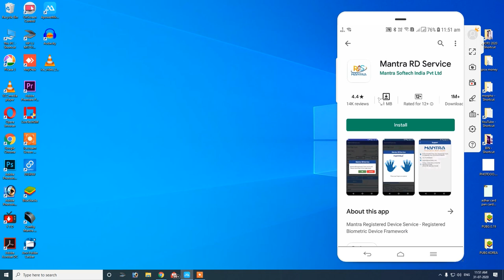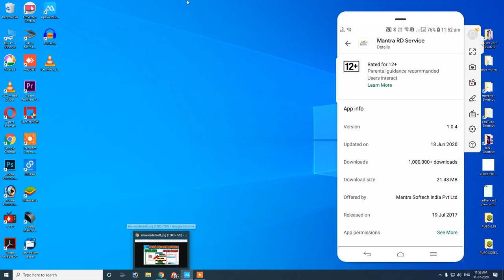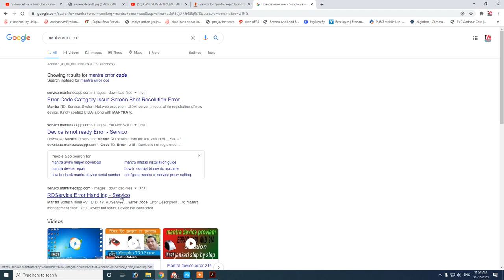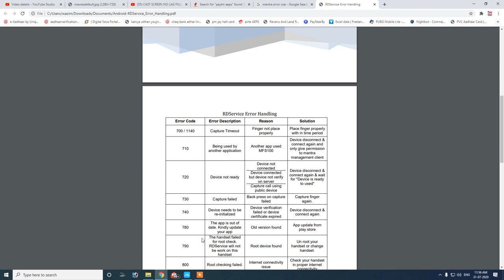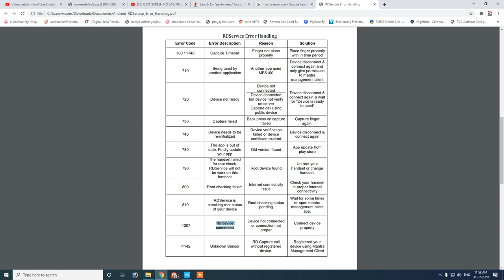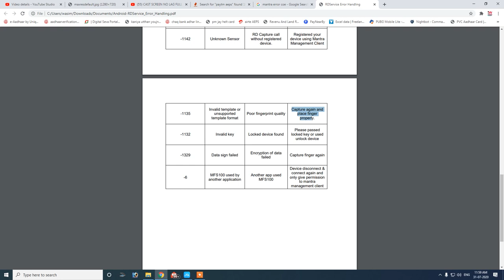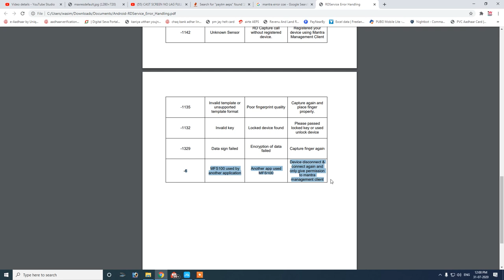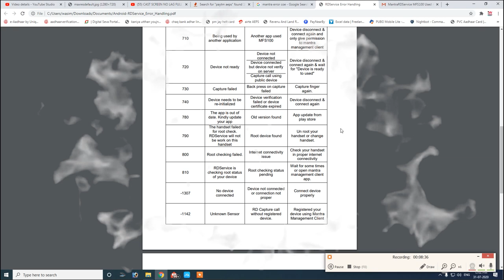FIX MANTRA MFS100 USED BY ANOTHER DEVICE ERROR CODE -6 | MANTRA ALL ERROR CODE WITH SOLUTION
(For Morpho Insatllation)
Expart Install just Normal ₹150, PLUS CSC UTI SPEICAL 200, PLUS FINO ₹250

mantra error code 1140,
mantra error 2100,
mantra error 214,
mantra error 401,
mantra error code,
mantra error 201,
mantra error 1001,
mantra error 1307,
mantra error 4003,
mantra avdm error,
mantra avdm error 401,
mantra avdm error 2100,
mantra avdm error 401 solution,
mantra avdm error 4000 unhandled exception,
mantra avdm error 1001,
mantra avdm error 1140,
mantra biometric error code 1140,
mantra biometric error,
mantra error code 401
mantra error code 1307
mantra error code 822
mantra error code 527
mantra error code 2100
mantra configuration error
mantra device error 1140
mantra device error
mantra device error 1001
mantra device error 214
mantra device error 401
mantra device error 2100
mantra device error 4003
mantra device error code
mantra rd service error
mantra rd service error 401
mantra rd service error 1140
mantra rd service error code 1140
mantra rd service error 214
mantra rd service configuration error
mantra rd service error 2100
mantra rd service error 1001
mantra error root element is missing
mantra avdm system configuration error exception
edumantra error correction
mantra capture failed error 1140
mantra error loading disk file
mantra capture failed error 1140 solution
mantra not found error
mantra mfs100 not found error
mantra device not found error
mantra mfs100 error
houdini mantra error loading disk file
mantra error 401 key is not valid
mantra error list
mantra mfs100 error 401
mantra mfs100 error 214
mantra mfs100 error while calling service
mantra mfs100 error 1307
mantra mfs100 error 2100
mantra mfs100 error 1001
mantra timeout error
owasp mantra error
mantra device problem
mantra error 215
mantra error serial no corrupted
mantra device 401 error solution
mantra error code 1140 solution
mantra error while calling service
mantra mfs100 avdm error
error 214 mantra device
mantra error 1140
mantra error 1069
mantra error 4005
mantra error 4000
mantra 405 error
mantra error 700
mantra error 720
mantra error code 700
mantra error 810
mantra 8005 error
mantra error 99
Error Code Error Description Reason Solution
mantra error code -6
700 / 1140 Capture Timeout Finger not place
properly
Place finger properly
with in time period
710 Being used by
another application
Another app used
MFS100
Device disconnect &
connect again and
only give permission
to mantra
management client
720 Device not ready
Device not
connected
Device connected
but device not verify
on server
Capture call using
public device
Device disconnect &
connect again & wait
for "Device is ready
to used"
730 Capture failed Back press on capture
failed
Capture finger
again.
740 Device needs to be
re-initialized
Device verification
failed or device
certificate expired
Device disconnect &
connect again
780
The app is out of
date. Kindly update
your app
Old version found App update from
play store
790
The handset failed
for root check.
RDService will not
be work on this
handset
Root device found
Un root your
handset or change
handset.
800 Root checking failed. Internet connectivity
issue
Check your handset
in proper internet
connectivity
810
RDService is
checking root status
of your device
Root checking status
pending
Wait for some times
or open mantra
management client
app.
-1307 No device
connected
Device not connected
or connection not
proper
Connect device
properly
-1142 Unknown Sensor
RD Capture call
without registered
device.
RInvalid template or
unsupported
template format
Poor fingerprint quality
Capture again and
place finger
properly.
-1132 Invalid key Locked device found
Please passed
locked key or used
unlock device
-1329 Data sign failed Encryption of data
failed Capture finger again
-6
MFS100 used by
another application
Another app used
MFS100
Device disconnect &
connect again and
only give permission
to mantra
management client
mantra error code -6 ko kaise hatae